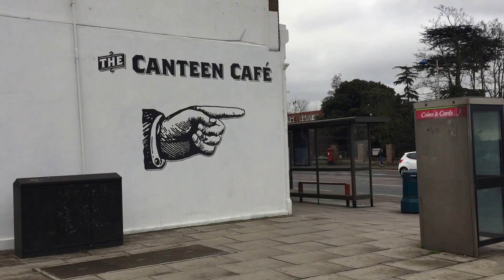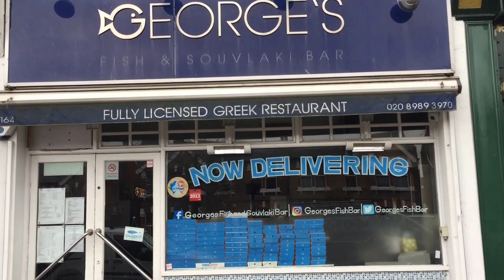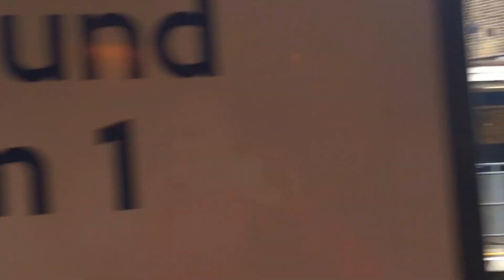Snap Shot of South Woodford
A snap shot of South Woodford , East London.

Filmed on a blustery Monday in March 2017 showing mainly the high road , George Lane and also South Woodford Tube station and the North Circular.

a local website by residents of South Woodford.